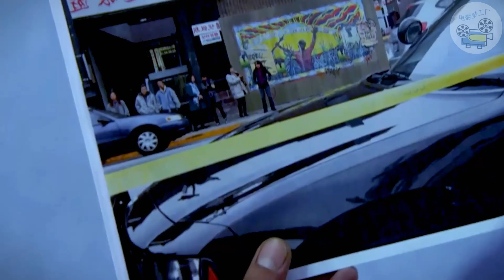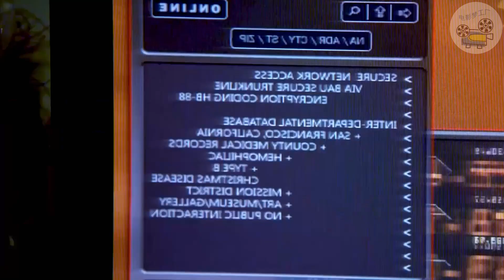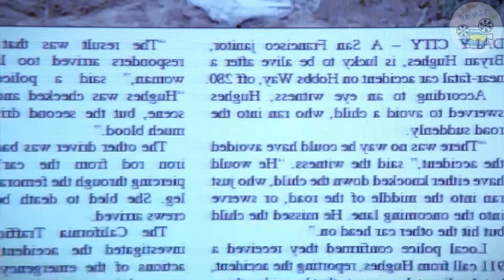街頭驚現多具發白屍體，被割走眼瞼抽幹血液《犯罪心理》 美劇影視，懸疑推理片，經典影視|恐怖片|識骨尋蹤|美劇|重口味|驚悚|懸疑|推理片|高分|電視劇